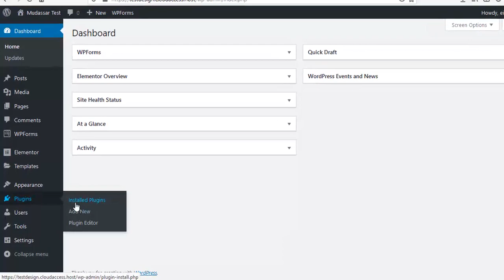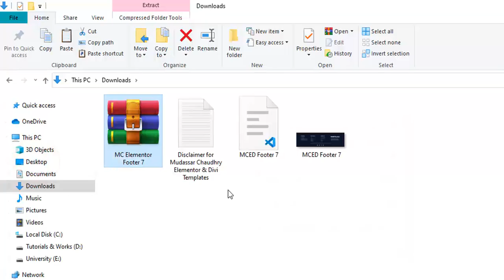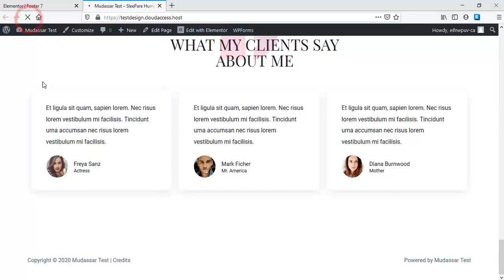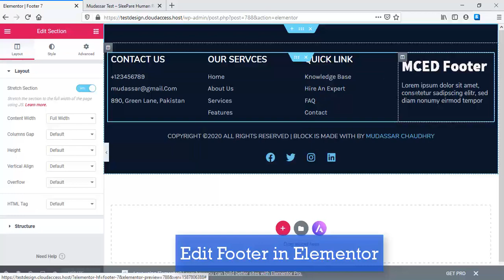Free Elementor Footer Template Design 07 by Mudassar Chaudhry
1.Download Elementor Templates
2.Install Header Footer Block Wordpress plugin
3.Create Footer using Elementor with MC Templates
4.Edit Footer with Elementor